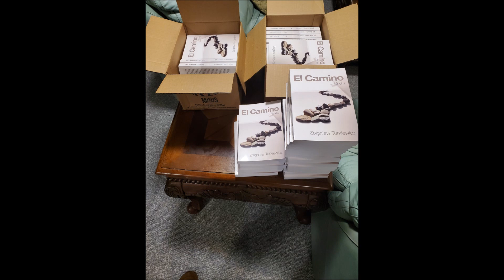Cz. II: El Camino... 33 dni, Zbigniew Turkiewicz;